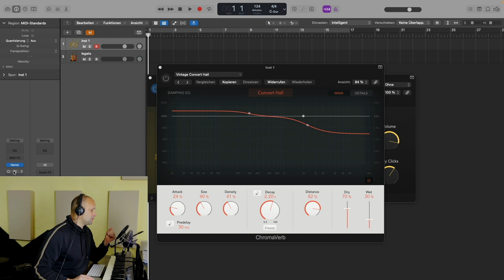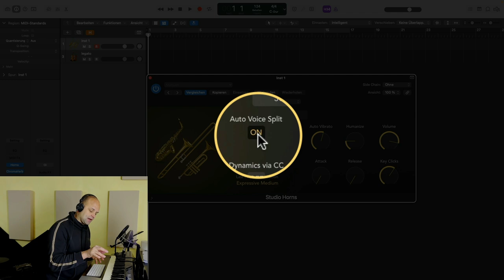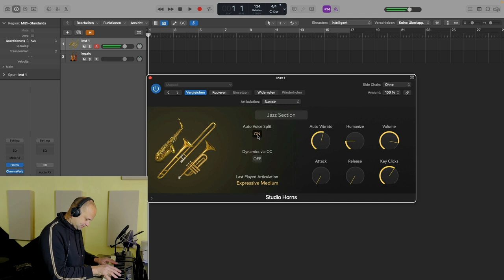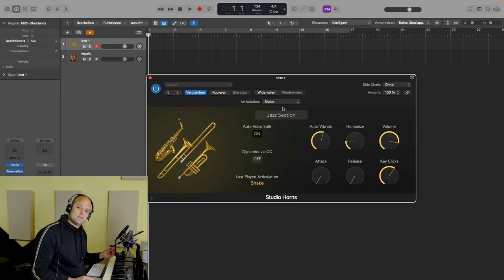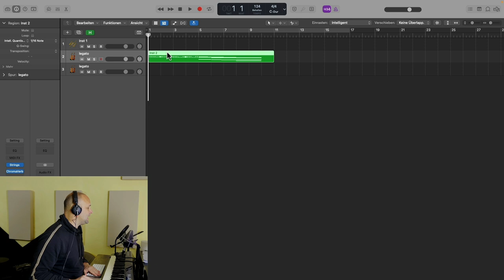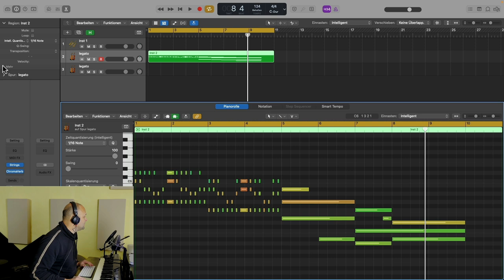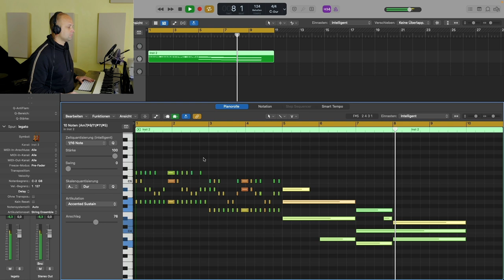Logic Pro X Studio Strings - Können sie mit "den Großen" mithalten? 😧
In diesem Tutorial erklärt Martin Wolfinger wie du Session Strings und Horns in Logic so einsetzen kannst, dass sie realistisch klingen. Außerdem testen wir ob diese Midi Streicher mit kostenpflichtigen Plugins von bekannten Anbietern wie zum Beispiel Native Instruments mithalten können. Darüberhinaus besprechen wir den Einsatz von Hall und wie du dir sogenannte Articulation Sets im Piano Roll Editor erstellen kannst.